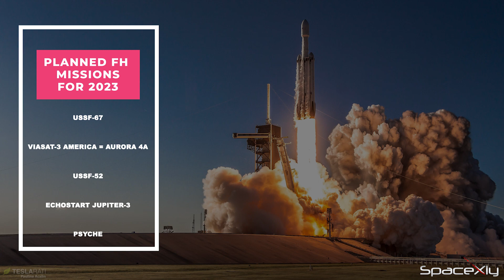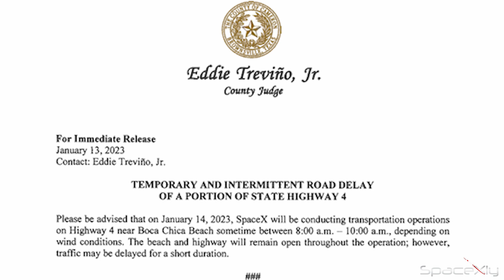S25 Rolled Out, Starship Fullstack Tested, Falcon Heavy Launch Day | Latest SpaceX Updates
In this video, I have covered the latest updates from Starbase and Falcon Heavy mission from Florida today.